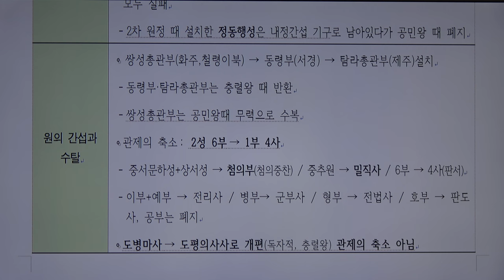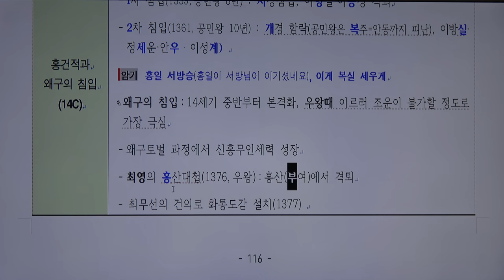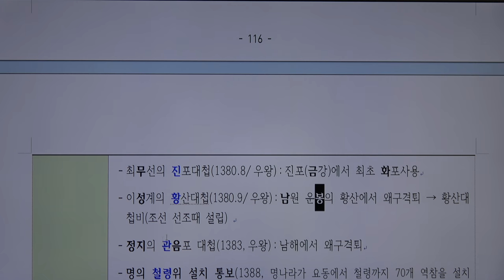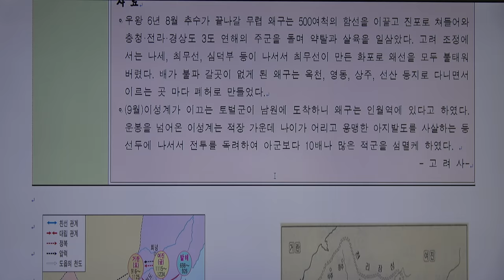한국사 암기법 아빠맘 테마 36 고려의 대외관계 2